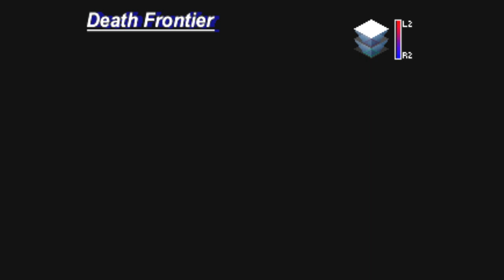Legend Of Dragoon Part 205